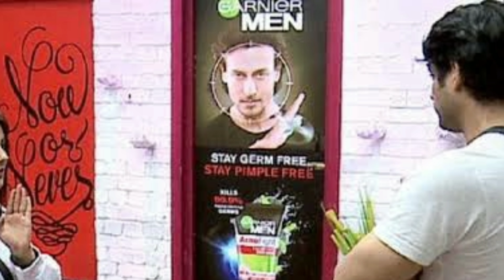सिद्धार्थ शुक्ला की बहन ने Sidnaaz और sidra के बारे में बात करने पर कहा